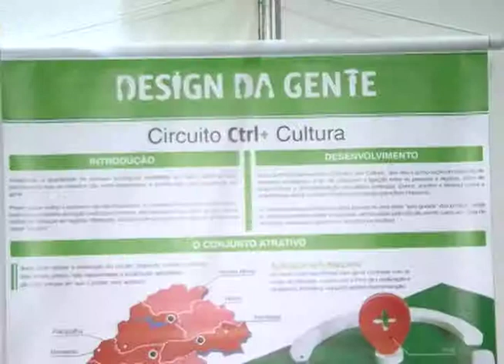Circuito Acadêmico - Design - Parques Ecológicos